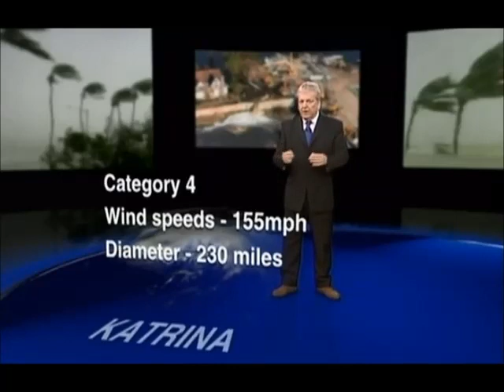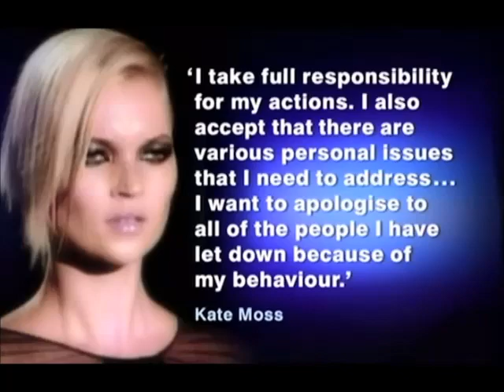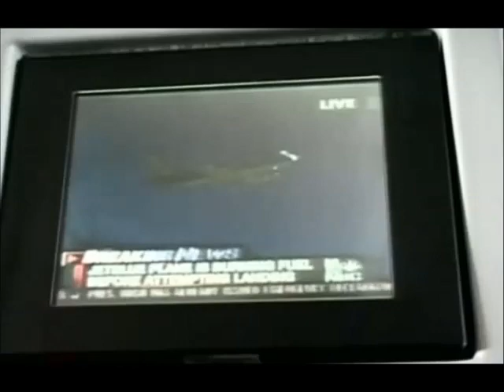ITV Evening News (Mary Nightingale & Gordon Honeycombe): 22nd September 2005